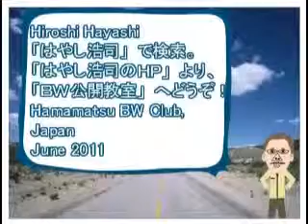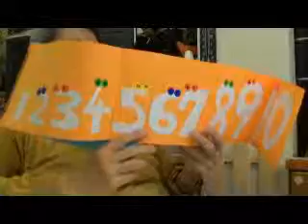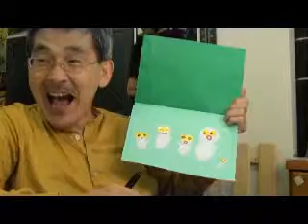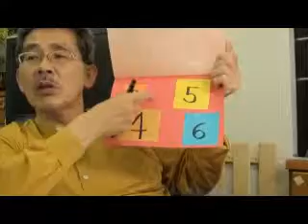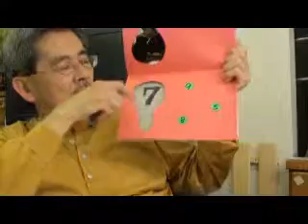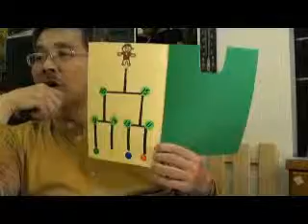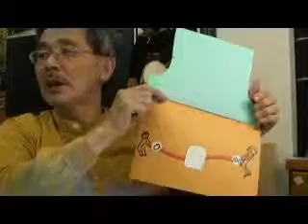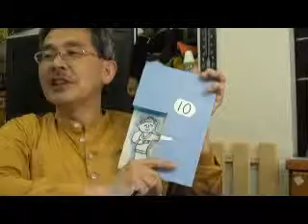３／４楽しく学ぶHappy Learners Age 5 Large and Small @BW Children's Club Hamamatsu 浜松 日本 Japan